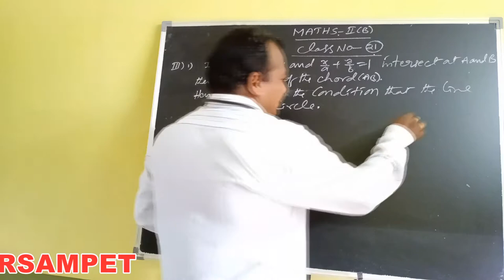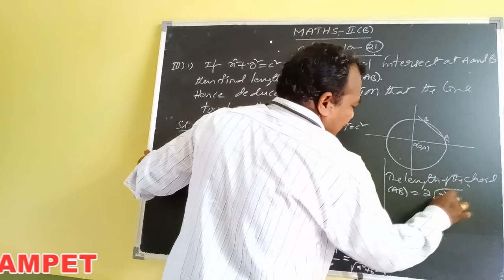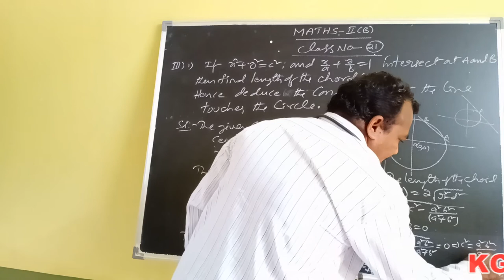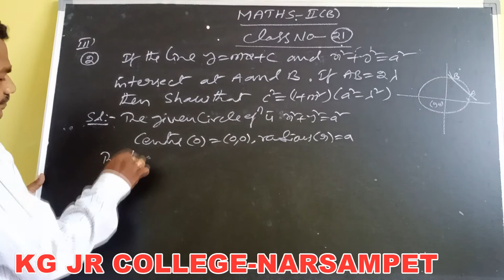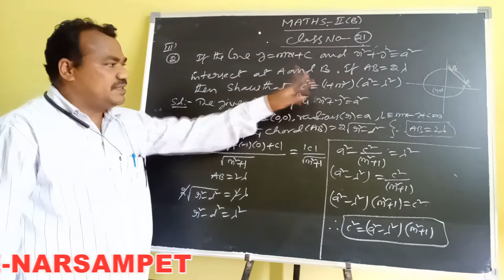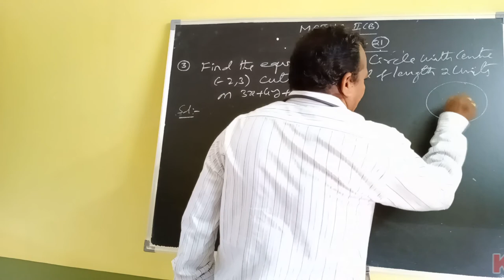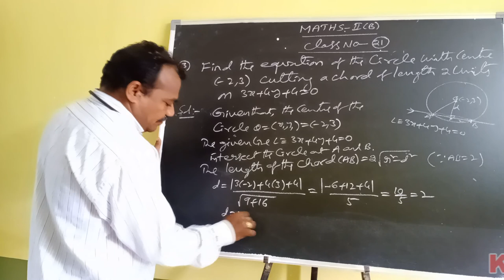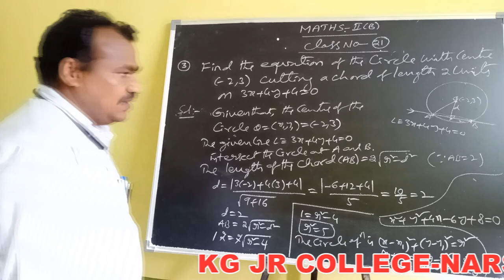Kakatiya Online Classes-Narsampet